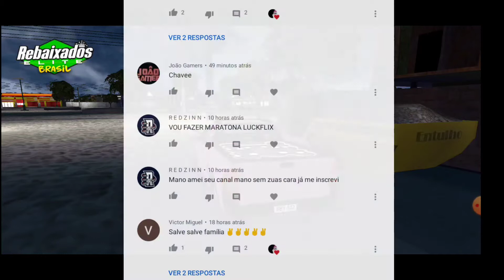Rebaixados Elite Brasil ! VIDA REAL ! COLOQUEI 2 EROS TARGET BASS NA MONTANA !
Rebaixados elite Brasil ! Veja o novo som da Montana ! Muito grande 😱

DA UMA FORÇA NESSES CANAIS FAMILIA 👆🏻 ! AGRADEÇO A AJUDA DE VOCES ❤️